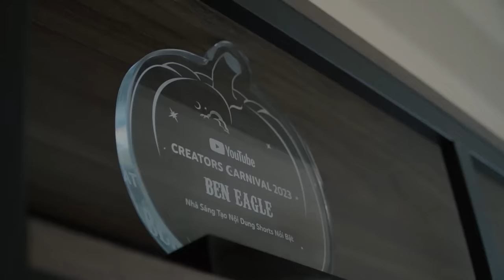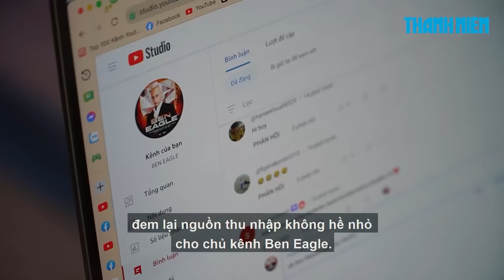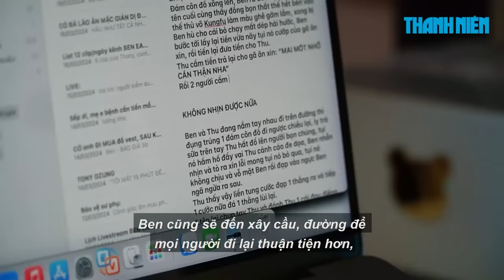Người đạt nút kim cương YouTube nhanh nhất Việt Nam: Mỗi tháng tăng hơn 3 triệu sub!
Nhờ chăm chỉ đăng video ngắn lên YouTube Shorts, anh Trịnh Công Tuấn nhanh chóng sở hữu nút kim cương YouTube. Có những tháng kênh tăng từ 3-4 triệu người đăng ký theo dõi, tức là bằng một nhà sáng tạo nội dung xây kênh trong cả năm, thậm chí vài năm chưa chắc có được.

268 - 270 Nguyễn Đình Chiểu, Phường Võ Thị Sáu, Q.3, TP HCM